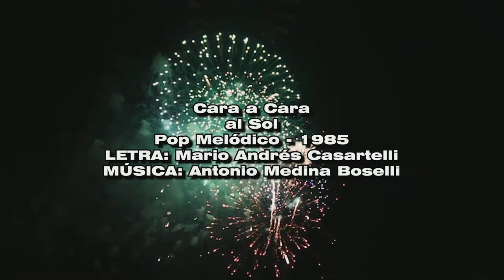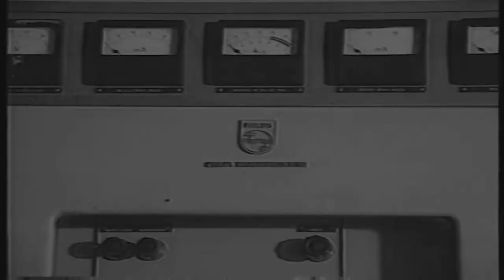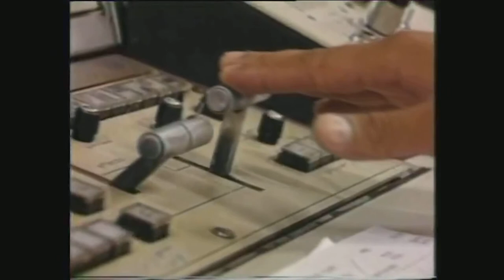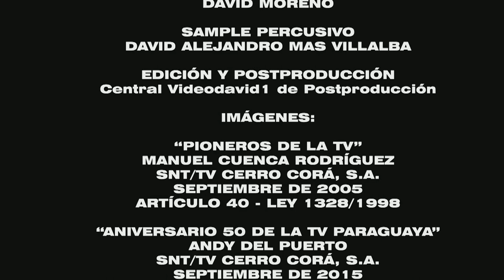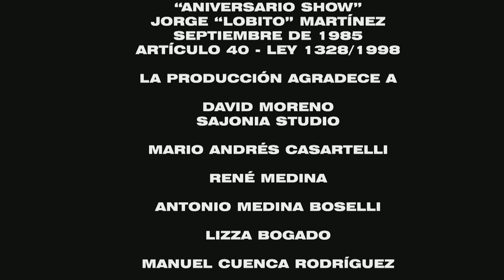DAVID MORENO - CARA A CARA AL SOL (Versión HD)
Interpretación musical de la versión del himno por el veintenario del SNT, creado en 1985, por Mario Andrés Casartelli y Antonio Medina Boselli, con intervención percusiva del realizador David Alejandro Mas Villalba.

ARTÍCULO 40 - LEY 1328/1998